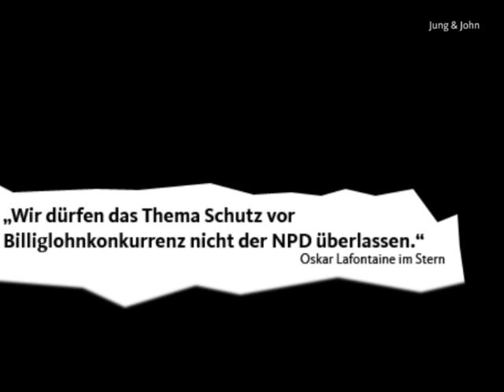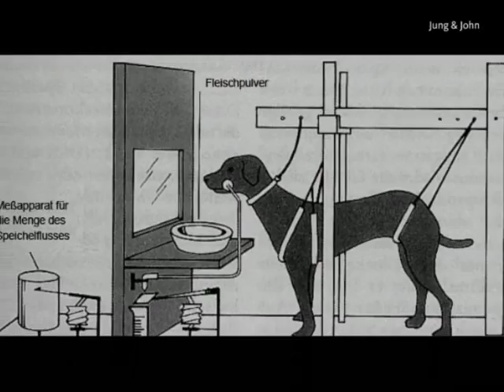Jung und John: Reflexe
Jung und John kommentieren die Diskussion um die Nominierung von Peter Krause zum Thüringer Kultusminister.